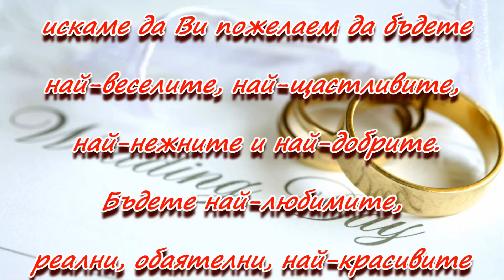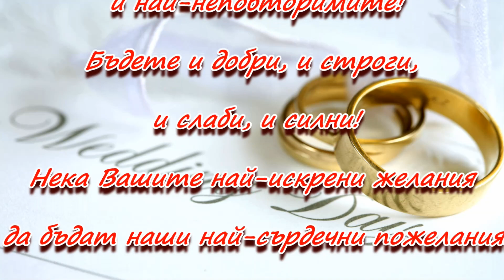Годеж Стоят и Ани гр. Средец - втора част